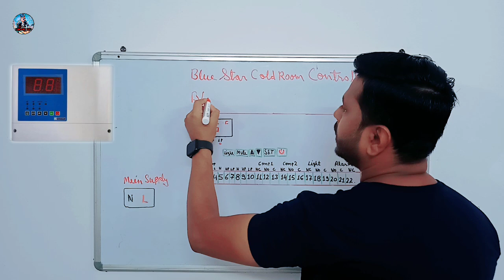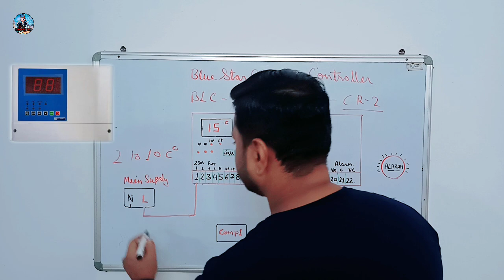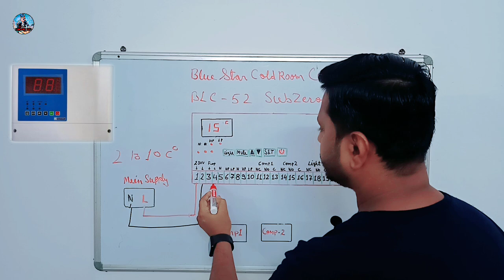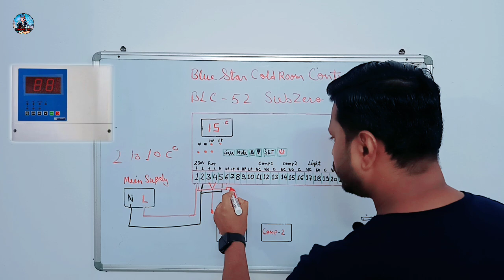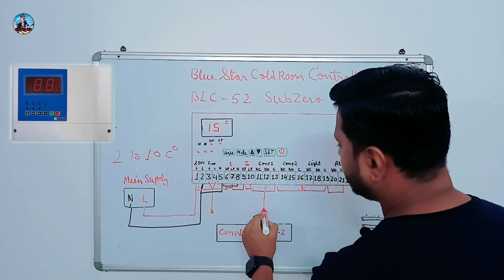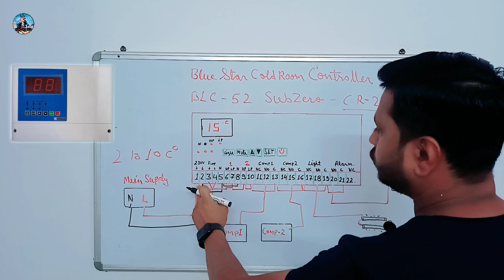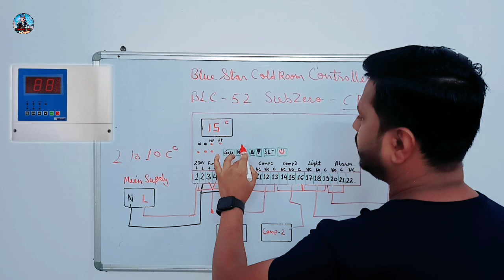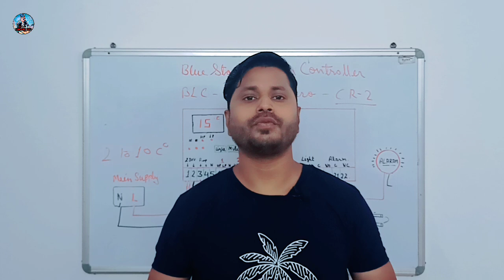Blue Star Cold Room Controller Wiring Diagram .Subzero temperature Controller BLC 52 Wiring Diagram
Blue Star Temperature Controller, BLC 52 Temperature Controller Full Wiring Diagram,

Cold Room, Banana Ripening Chember, Egg Cold Storage, Vegetable Cold Room, Potato Cold Storage, Milk Cold Room, Walk in Chiller, Chiller Room, Sab Me Ye Temperature Controller Use Ho Sakta Hai...

Hello Friends,

My Name Is SHAHNAWAZ KHAN . I Am Cold Room Mechanical Engineer . I Help Those Who Want To Learn Cold Room And Refrigeration Work  .

Doston Mere Channel Par Aap ko Cold Room and Refrigeration Se Related Videos Milengey. Isme Aap Ko Aasan Tarike Se A.C , Cold Store, Open Type Chiller, Cold Room, Freezer Room, Walk in Chiller, Walk in Freezer, Under Counter Freezer, Up Right Freezer, All Temperature Controller programing And Wiring, Deepfreezer, Fridge, Aur Sabhi Refrigeration Item Ki jankari Aur Repairing Sikhai Jayegi . Aur Sath Hi Tech se Related Videos Milenge. .Kool Star Tech. SHAHNAWAZ KHAN...